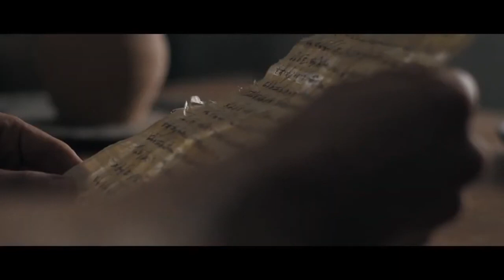Kisah NEHEMIA The Prophet || Film Rohani Kristen Bahasa Indonesia FULL MOVIE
"Sebuah Kisah Nyata, film yang diadopsi dari Kitab Nehemia di Perjanjian Lama. Pengorbanannya sungguh memukau. Nehemia berhasil menyelesaikan yang sulit dalam hidupnya karena ia disertai oleh Tuhan"

::  I am not the owner of this Video, just sharing the message